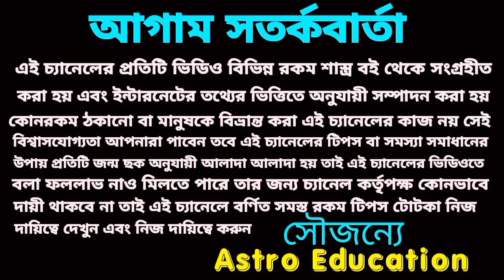মকর রাশির যুগান্তকারী পরিবর্তন!